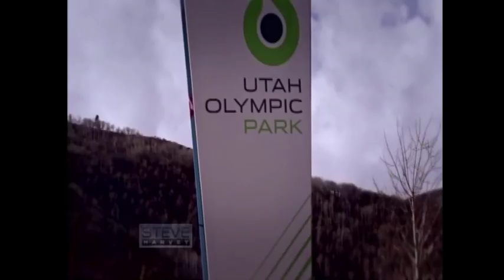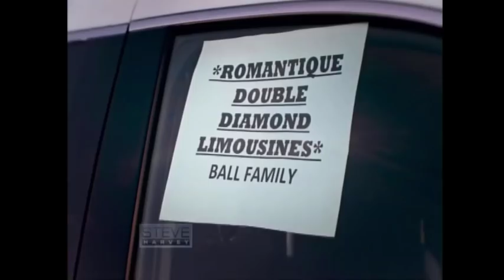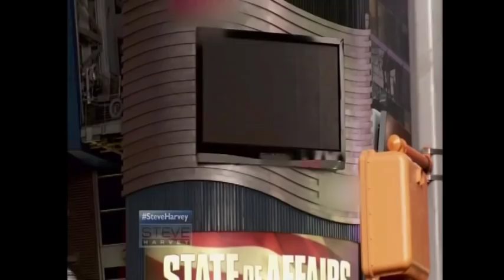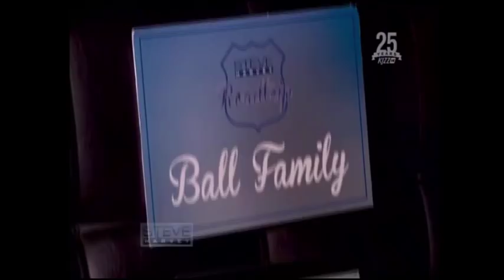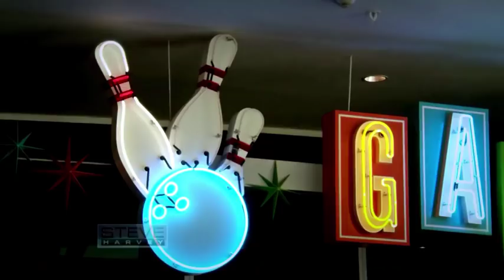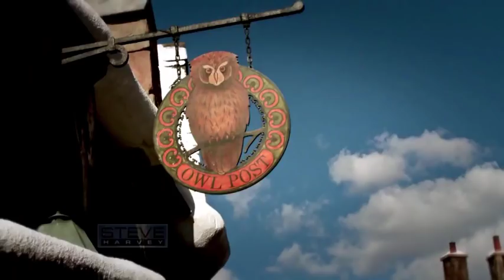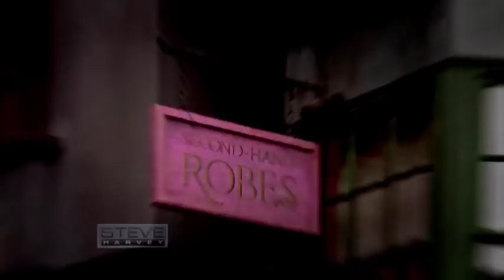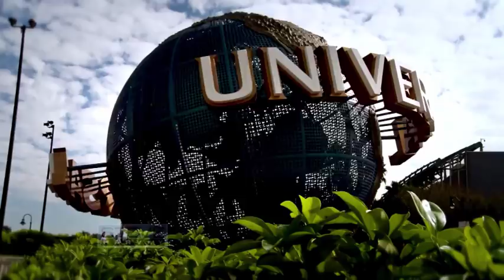Ball Family on the Steve Harvey Show - Oct 2014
Ball Family of 12 on the Steve Harvey show in Universal Studios Orlando

The Steve Harvey show contacted us in late summer of 2014 and asked us if we wanted to be part of his show. I thought it was a joke, but the further along we went, it was real! We didn't apply to be on the show or for a trip or for anything, they found my wife's blog and wanted a big family for their segment on Family Bucket List. We agreed and had the vacation of a lifetime!

We could have never EVER been able to do this without their kindness and care for my family and are still grateful for the memories they helped us make. Their attention to my family and kids was unmatched.

Steve Harvey was a very kind host and we will forever be grateful for what he has done for us. It is one of the highlights of my life and with my family and we will remember this forever. We still gather around and watch the video every year at the end of October (which is when we went) and still stay in touch with the producers who were more like family than anything else.

The first segment of the video isn't great because I couldn't get a copy digitally so it isn't awesome. The rest of the video is in full HD.